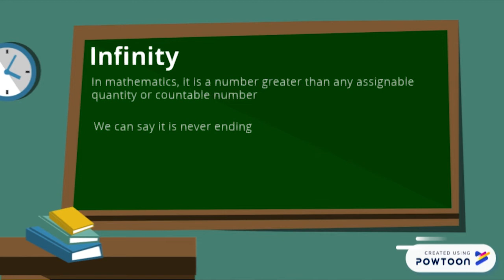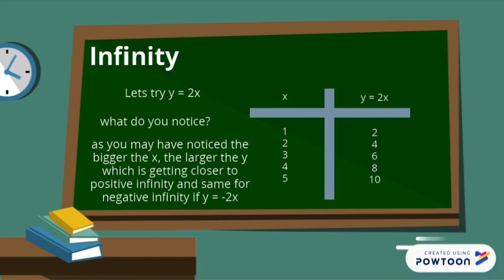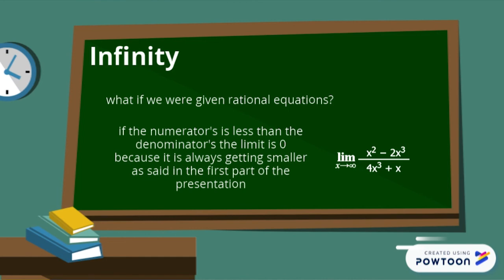Calculus 11 | Jan discusses Limits through Powtoon